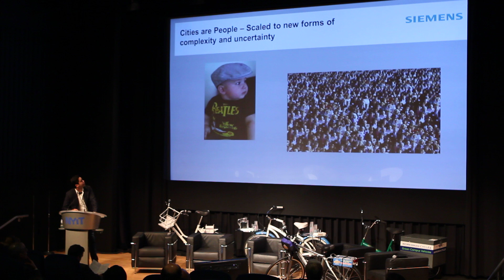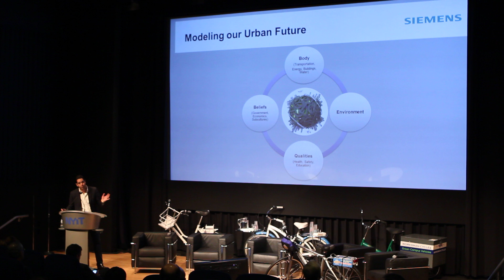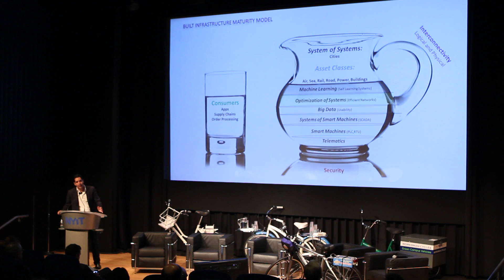Torrellas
Peter Torrellas, Chief Technical Adviser, provides riveting presentation on the biological considerations of cities.